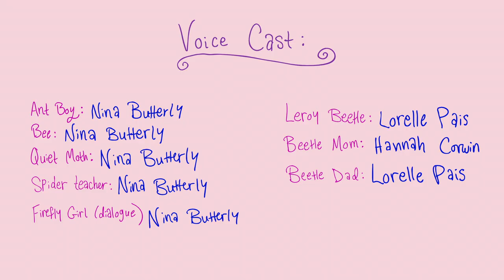Bug's Got Talent (short animated film)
One little bug wants to shine like a star at her school's talent show! There are only a couple of problems: She is terrified, and too small to even reach the microphone. What could possibly go wrong?

This was my 2018 Thesis film for the School of Visual Arts! It was a rewarding process, and I would love to complete and polish it one day. Until then, enjoy this early version of "Bug's Got Talent"!